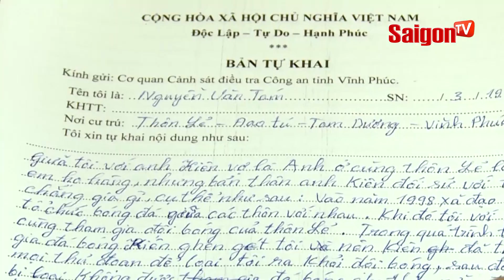Hoài Linh và Như Quỳnh gặp lại nhau trên sân khấu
Fanpage saigontv tintuchot Xem thêm thông tin và theo dõi chúng tôi tại